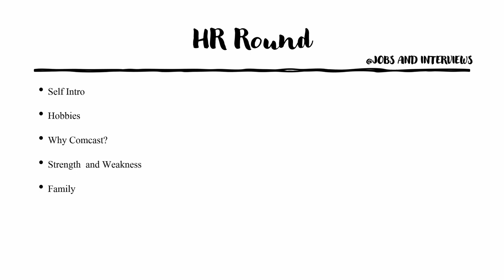Comcast Corporation Interview Experience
Musician : LiQWYD